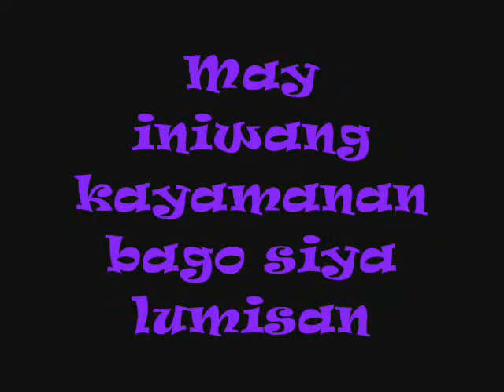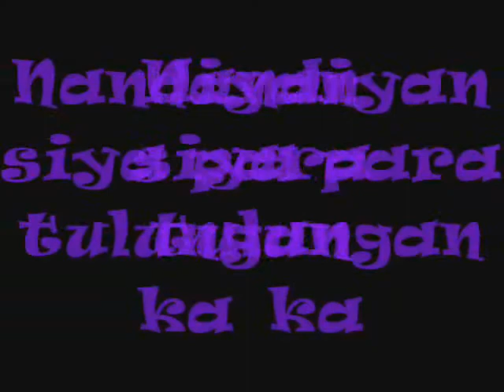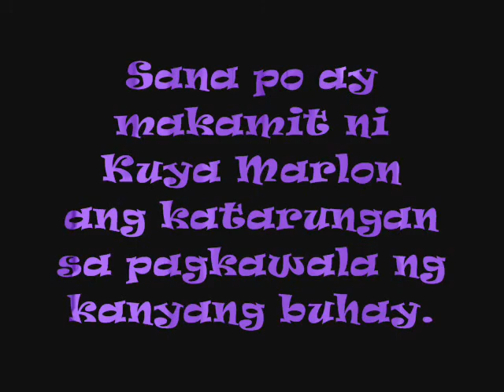TRIBUTE TO :Marlon Manalo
PAKILIKE AND REPOST PARA SA KATARUNGAN SA WALANG KADAHI DAHILANG PAGPATAY SA PAMANGKIN KO!. SA TAONG GUMAWA AT PUMATAY KAY MARLON MANALO TINGNAN MO ANG PAMILYANG NAULILA NG TAONG BINARIL MO NA WALANG DAHILAN. ISANG PAMILYA NA PUNONG PUNO NG SAYA NA SA ISANG SAGLIT LANG KINITIL MO ANG BUHAY. MASAYA KA BA? NAKAKATULOG KA PA BA? NAWAY SA TUWING MATUTULOG KA MAKITA MO ANG LARAWAN NG PAMILYANG NAGDADALAMHATI NG DAHIL SA WALANG KWENTA MONG PAGPATAY. TATLONG BATANG MUSMOS ANG NAWALAN NG AMA...ISANG BABAE ANG NAWALAN NG ASAWA...ISANG AMA NA MADAMING PANGARAP PARA SA MGA ANAK NIYA. HINDI MO BA NAKIKITA ANG SARILI MO SA KATAYUAN NILA..PAANO KUNG IKAW ANG NAPATAY?...NAISIP MO BA KUNG GANO KAHIRAP SITWASYON NG PAMILYA MO NA MAUULILA MO?. NAWA'Y MAKARAMDAM KA NG KONSENSIYA...TATLONG PASLIT NA BATA , MASAYANG PAMILYA ANG SINIRA MO. HINDI KA MAN MAGBAYAD NGAYON SA BATAS PERO SA BATAS NG DIYOS WALA KANG LIGTAS...NAWAY HINDI MO SAPITIN ANG GINAWA MO SA PAMANGKIN KO. CONDOLENCE SA FAMILY MO MARLON NANDITO KAMI PARA SA PAMILYA MO. WE LOVE YOU. !!.PLEASE LIKE AND REPOST TO CAMPAIGN OF NONSENSE KILLING.